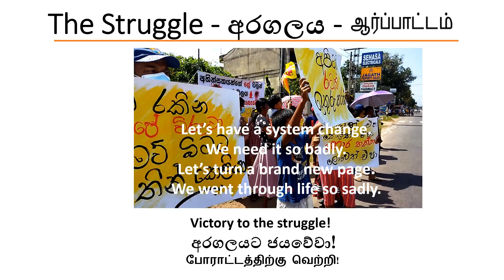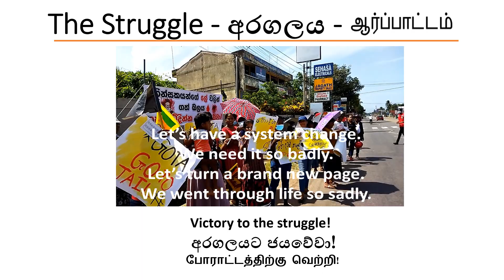Four liners # 15 | Spoken English for Daily Use | සිංහලෙන් | The struggle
Dear Students,
This is the 15th in the series of lessons, "Four Liners" I am  going to teach you some four-line conversations for daily use. These short conversations will help you improve your spoken English for daily use.
Jayatissa Athaudahetti.